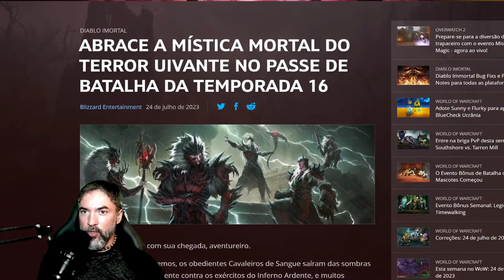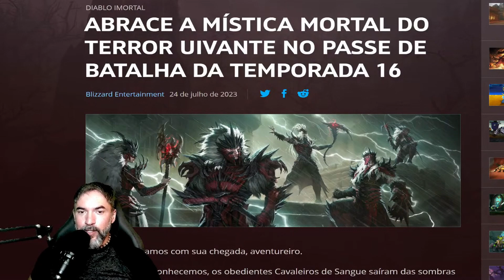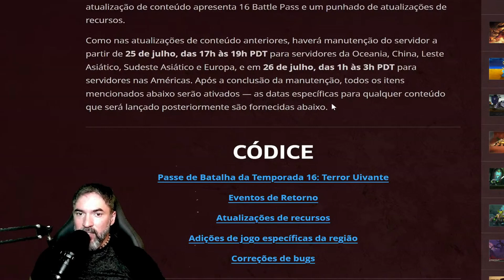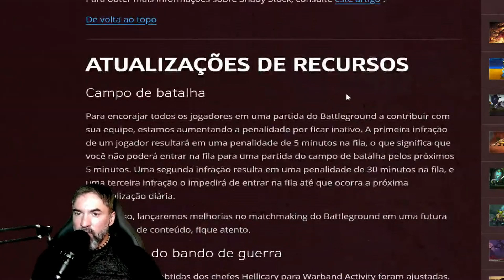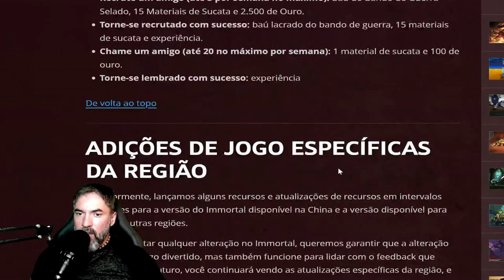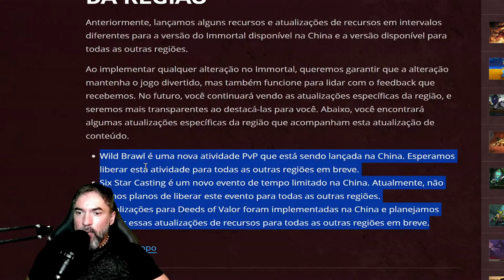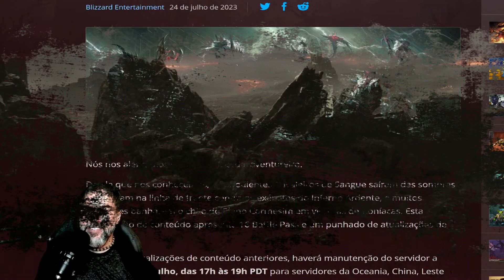NOVO PASSE DE BATALHA 16 DO TERROR UIVANTE | DIABLO IMMORTAL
👉🏻 Junte-se a mim em Diablo IV E AJUDEM A COMUNIDADE BR DO JOGO!

✔️Video de Dicas de DIABLO IV, Diablo Immortal | Undecember | MECH ARENA | Raid: Shadow Legends e Infinite MagicRaid em Português.

👉Entre no nosso canal do ZAPZAP exclusivo para undecember pra ajudar e ser ajudado pela comunidade totalmente brasileira!

👉Se vc gosta de Undecember | Diablo Immortal outros jogos de RPG, assista outros vídeos no meu canal aqui do you tube para aprender mais ou pergunte as vezes nas Live que tenho quase que diarias entre 7 e 10 da noite horario do Brasil!

▼Bem vindo a todos aqui no meu canal YT, sou o Betao/Skyasterix e primeiro streamer oficial Brasileiro do jogo Raid Shadow Legends desde maio de 2020, Infinite MagicRaid e Mech Arena.  Meu canal tambem trago as informações de outros jogos por ser um Hobby, basta conferir meu canal aqui no you tube!

VALEU PESSOAL!